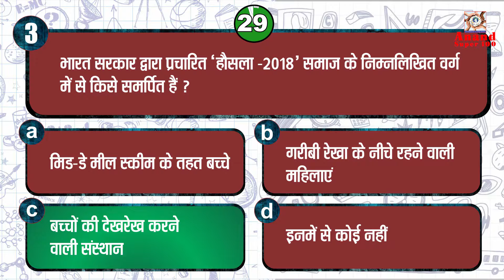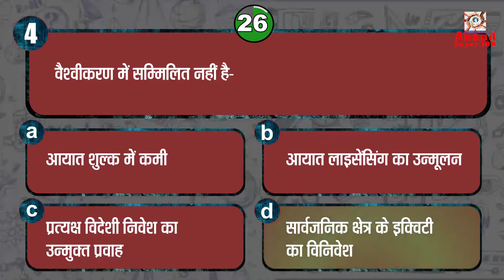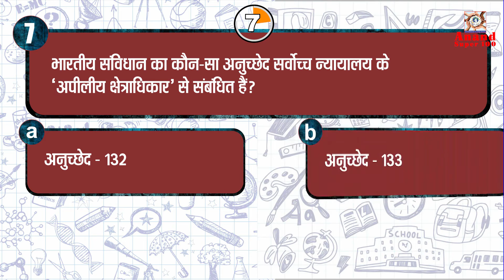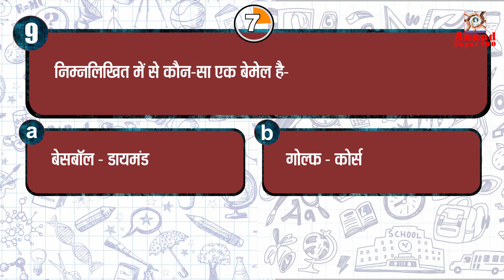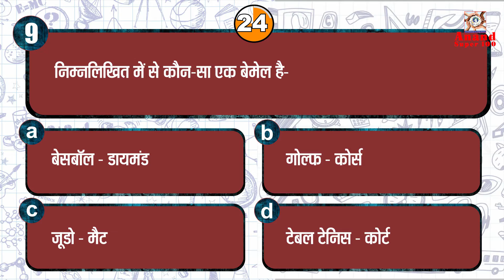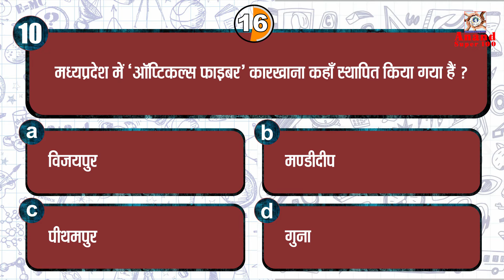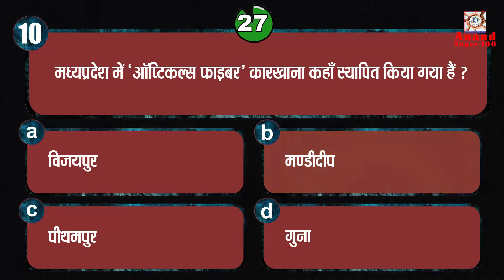General Studies Q&A Practice Series 44 - Anand Super 100 Best UPSC | MPPSC | MPSI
Download PDF from below link

• Doubt clearing

👉 Railway Exams 2019:
👉 SSC 2019:
👉 Bank 2019
👉 Test series 2019
⇒MPSI

👉Vyapam 2019:
👉 MPSI 2019:
👉 MPPSC - 2019:

Anand super 100 Special booklet for general studies as well Special test series  for MPPSC prelims is available for the MPPSC-2019 preliminary examination and other exams on the Anand Super 100 App and website you can purchase from there and start practicing today onwards.

Course benefits: -
1. One Subscription, Unlimited Access
2. Prepare for exam Offline and online at one place (mobile and laptop)
3. Learn from your favourite teacher
4. Real time interaction with teacher
5. You can ask doubts in our video and in our classroom
6. Current affairs
7. Test series with detailed analysis and video description
8. Printed notes and booklets